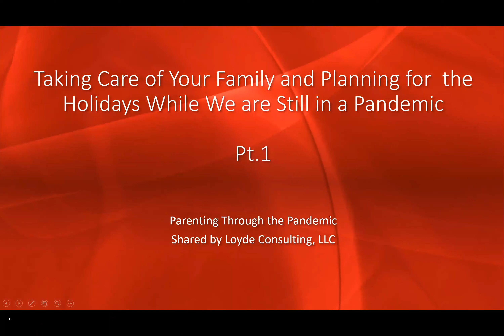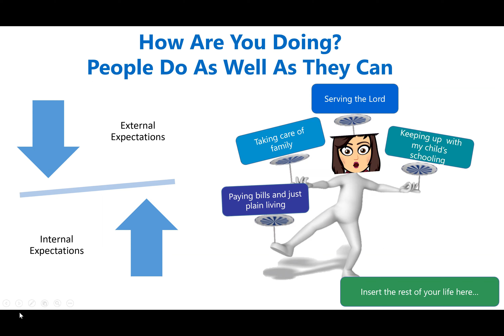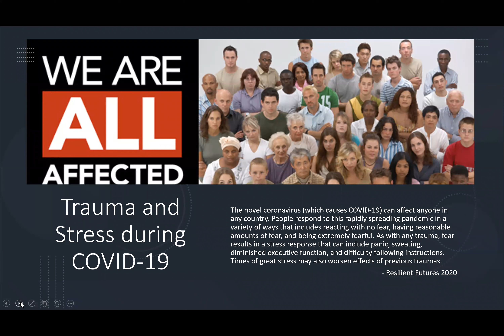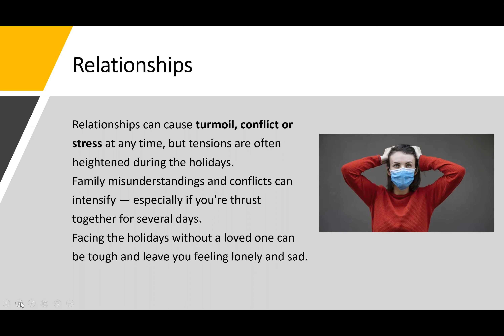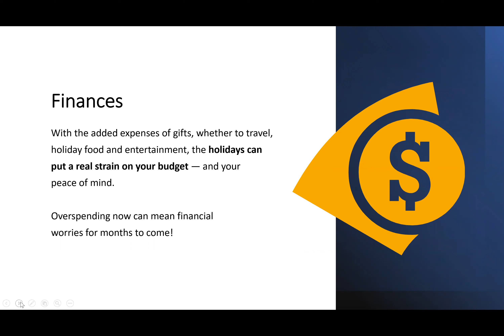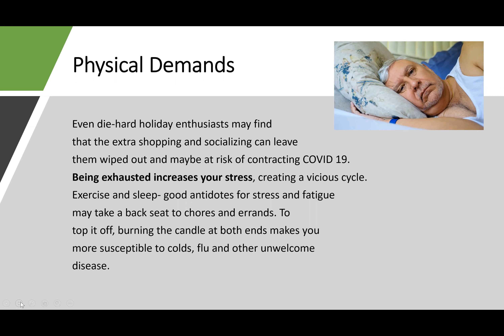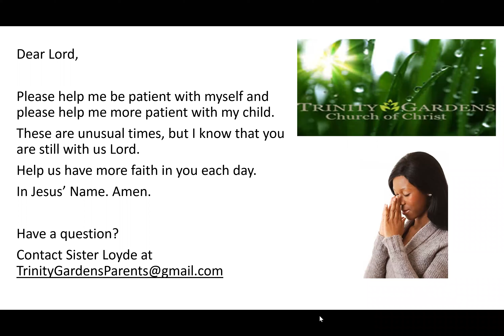Parenting Through the Pandemic: Taking Care of Your Family and Planning for the Holidays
This video is part one to a two part series. In this video we'll begin to discuss how to continue taking care of your family, and how to plan for the holidays while being in a pandemic. Parenting Through the Pandemic is facilitated by Dr. Delic Loyde.

Watch our weekly live streams on YouTube and Facebook.